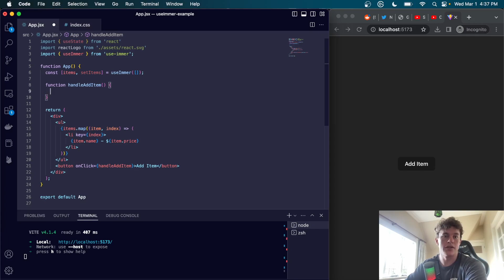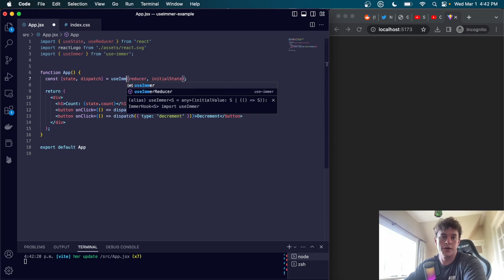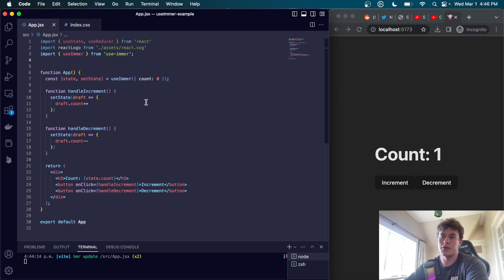useImmer is the Future of React State Management!?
In this video, we'll be exploring a powerful React hook called useImmer, which can help simplify state management in your React applications. We'll start by comparing useImmer to two other popular React hooks for state management: useState and useReducer. We'll then show how useImmer can be used to update complex state in a more declarative and straightforward way compared to traditional React state management approaches.

🔗 Resources

📚 Chapters

00:00 Intro
00:26 useState example
00:48 complex useState example
01:32 useImmer version
02:36 complex useReducer example
03:35 useImmer version

🔖 Topics Covered

- React Hooks
- useState & useReducer
- useImmer
- why useImmer is better
- React state management